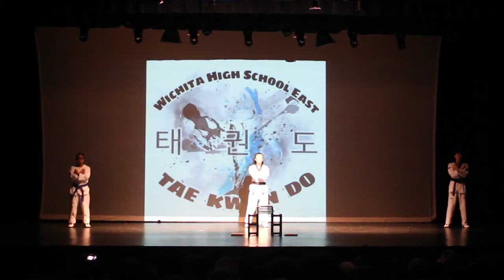Wichita East High - Multicultural Assembly - 2019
The Multicultural Assembly is hosted by the student group, Students Against Prejudice at Wichita High School East. Student groups audition for a chance to be a part of this amazing presentation and perform in front of the peers. Proceeds from this event go towards scholarships for seniors who take part in the assembly.